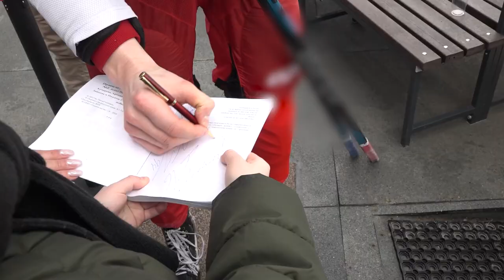Тренировка ЦСКА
Тренировка хоккеистов ЦСКА на Одинцовском льду. За подготовкой спортсменов наблюдала наша съемочная группа. Все подробности расскажет Татьяна Верниковская.